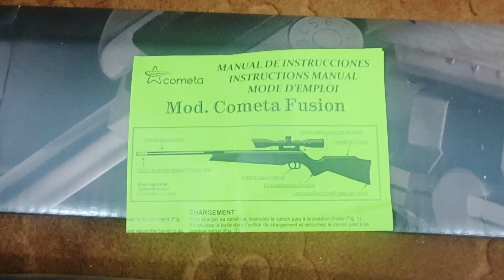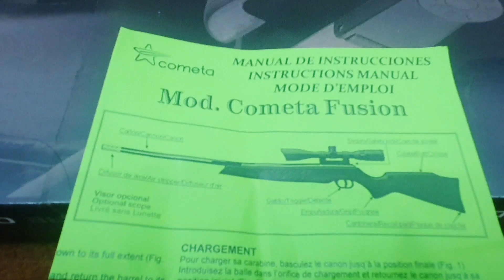Cometa Fusion Galaxy unboxing Video